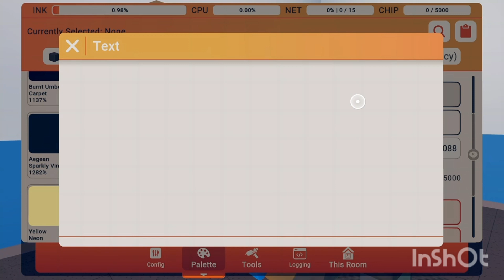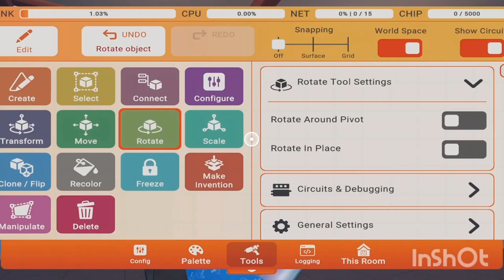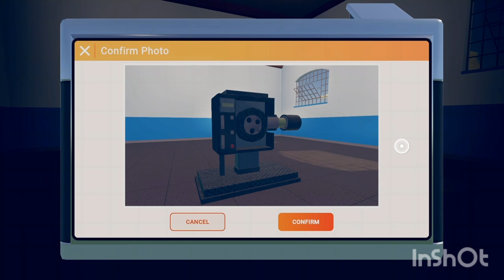Creating props, Tape reel player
Learning how to edit, keeping the promos here.